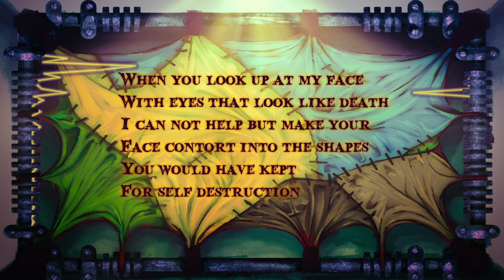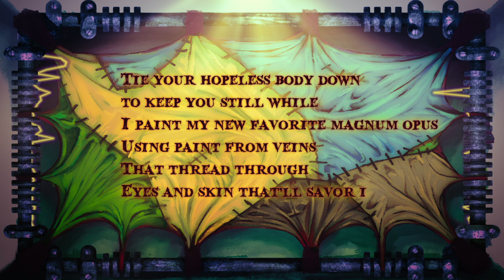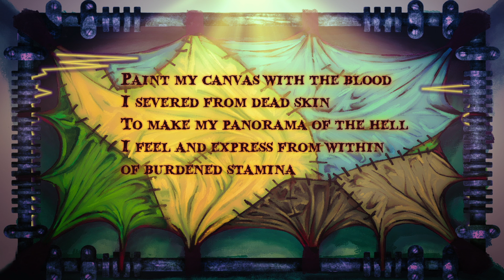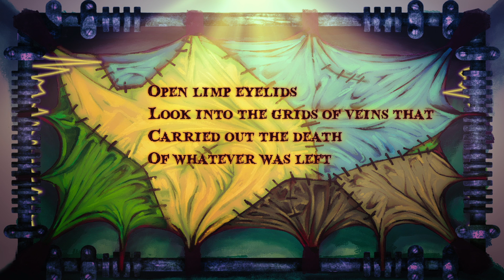[Original Song] Magnum Opus [Masuna] + Instrumental DL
Look into the grids of veins that carried out the death of whatever was left
Here's a link to everywhere you can stream this song and album!

This is the second song on my album Martyrs, it's a completely fictional song that is a homage to my love for horror film and foreign horror in particular. there are little homages to a smattering of my favorite horror content in this song as well... I don't know if itll be too easy to guess though. Its honestly a favorite of mine because its just SUCH a fun song all around. I don't have too too much to say about this one TBH

There isnt really an underlying story, i will say. it's really just a musical version of an over the top horror film lel

Horror Media recommendations that inspired this song [SEARCH TWs BEFORE ANY OF THESE, THEY ARE INTENSE AND NOT FOR THE FAINT OF HEART]:
Audition (1999) - Takashi Miike
Ichi the Killer (2003) - Takashi Miike
Opera (1987) - Dario Argento
Guinea Pig 2: Flower of Flesh and Blood (1985) - Hideshi Hino
Panorama of Hell (1984) - Hideshi Hino [MANGA]
Martyrs (2008) - Pascal Laugier
Tusk (2014) - Kevin Smith
American Mary (2012) - the Soska Sisters
Repo! the Genetic Opera (2008) - Darren Lynn Bousman

i hope you guys enjoy! Ill be back with another lyric video in 2 weeks!

Lyrics:

When you look up at my face with eyes that look like death
I can not help but
Make your face contort into the shapes you would have kept
For self destruction

Are you sure I know
Where my blade can go
Down your painted chest
Painted and undressed

Tie your hopeless body down to keep you still while
I paint my new favorite
Magnum opus using paint from veins that thread through
Eyes and skin that'll savor it

Succumb to the pain
That I use to train your mind and
Body just for me
On this murder spree

Paint my canvas with the blood I severed from dead skin
To make my
Panorama of the hell I feel and express from within
With burdened stamina

Open limp eyelids
Look into the grids of veins that
Carried out the death
Of whatever was left